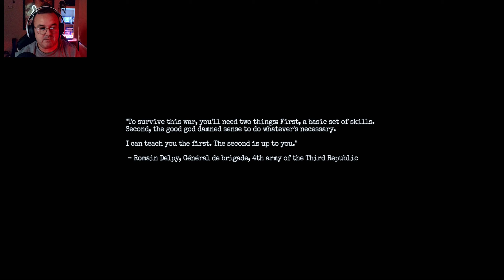Amnesia The Bunker - survival horror Part 1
Amnesia: The Bunker is a survival horror
 the game follows a French soldier who is trapped in a bunker with a monster and must find a way to escape.

scary videos / horror game play series / horror game gamer / horror game in / scary gaming channel / indie games / Horror game / scary games /